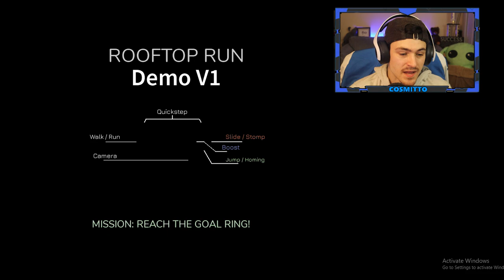Sonic Unleashed but it’s on ROBLOX?!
Testing the maps are cool but how about playing a Test version of Sonic Unleashed but its ONLINE!! ...sorta